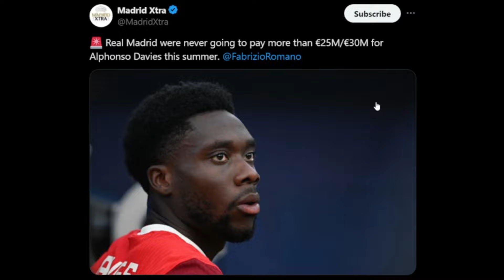WHAT REAL MADRID ARE DOING SHOULD BE ILLEGAL !